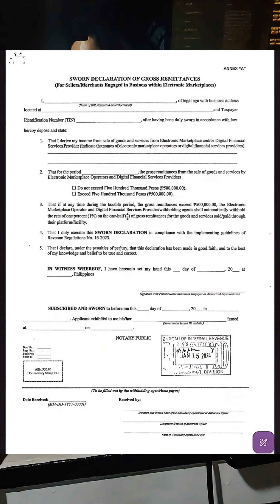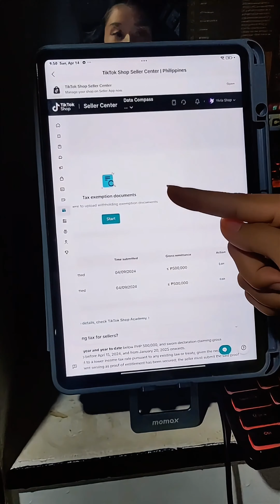Your Ultimate Guide to Submitting the ANNEX A Form for Online Selling Success!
ANNEX A FORM SWORN DECLARATION FOR ONLINE SELLEE BUSINESS| SUBMIT TIKTOK SHOP SELLER CENTER BIR TAX

Looking to skyrocket your sales with effective, proven marketing strategies? 🚀 Get a free consultation to kickstart your growth! Let's make your business thrive!